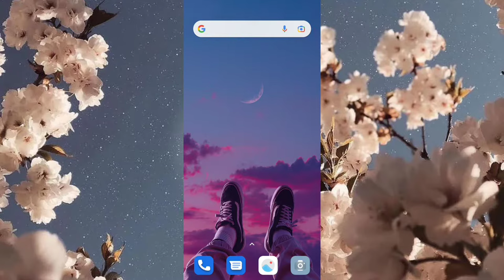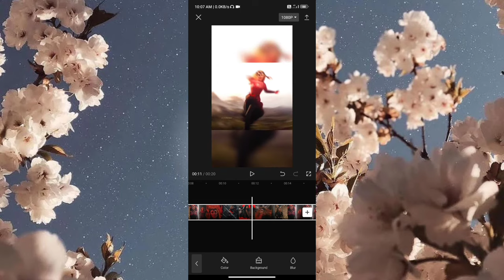How to add up and down blur bars | Blur background effect in video | Editing tutorial in capcut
blur background effect tutorial
capcut background blur effect
how to blur background very easily

side blur effect
up amd down blur effect
up and down bars blur effect
left and right bars blur effect

background editing